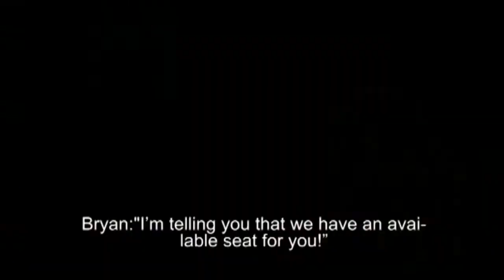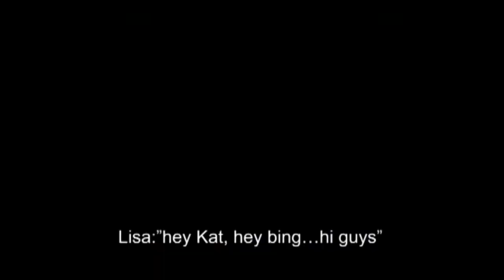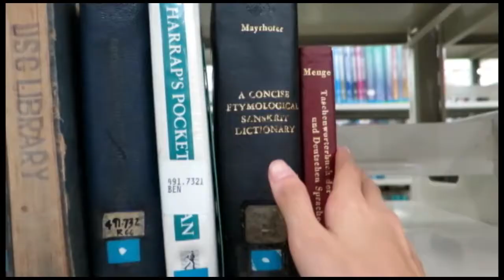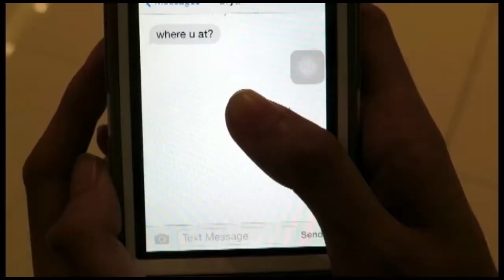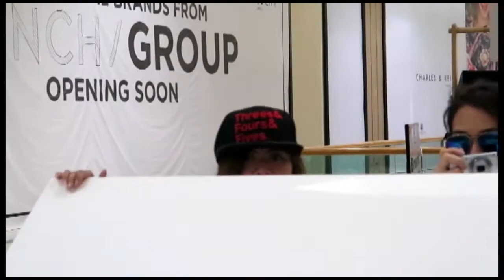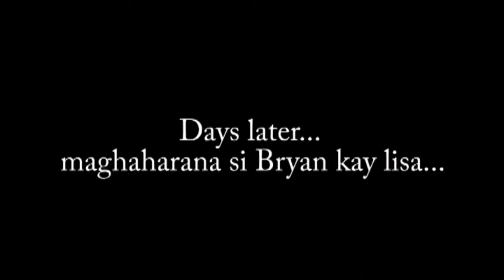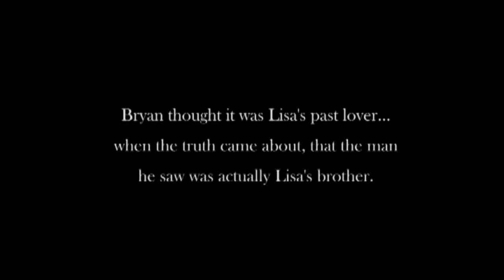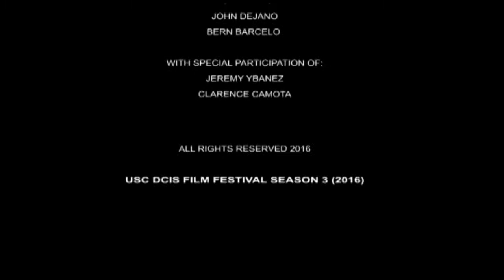Entry 16| Sa Mga Taong Bitter (2016) : An Official Entry to the USC DCIS Film Festival Season 3